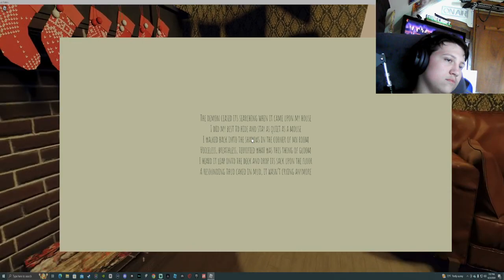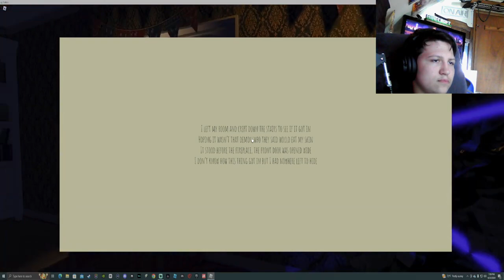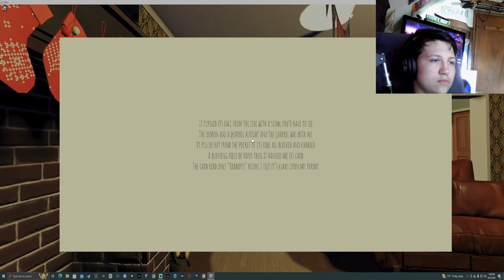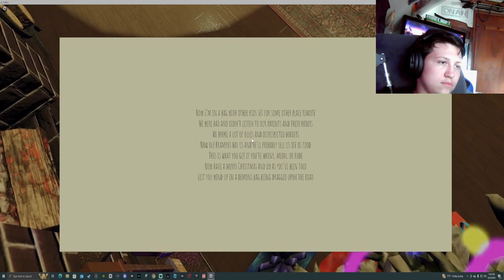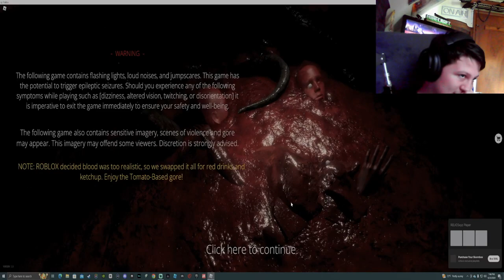HE WAS IN THE CHIMNEY THE WHOLE TIME?! [scs Krampus]